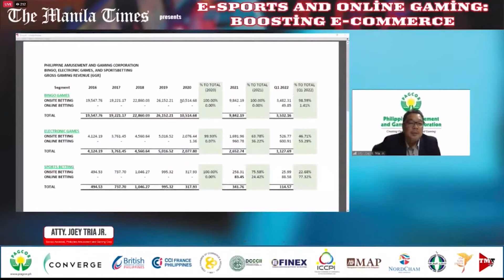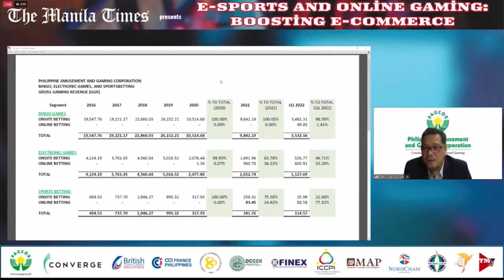E-Sports and Online Gaming: Boosting E-commerce - Jose Tria Jr.